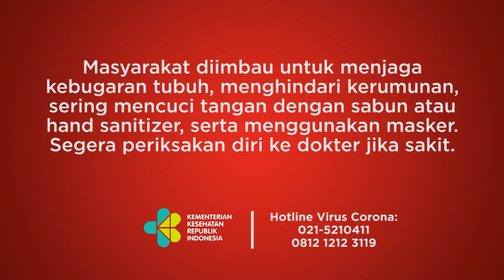Kasat Narkoba Karawang Diduga Jadi Pemasok Ekstasi ke Klub Malam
TEMPO.CO - Kasat Narkoba Polres Karawang, Jawa Barat, AKP Edi Nurdin Massa (ENM) disebut pernah mengantar langsung 2.000 pil ekstasi ke salah satu tempat hiburan malam di Bandung, Jawa Barat.
Kasubdit III Dittipidnarkoba Bareskrim Kombes Totok Triwibowo mengatakan hal tersebut diketahui pihaknya usai memeriksa pelaku jaringan sindikat narkoba di Bandung.